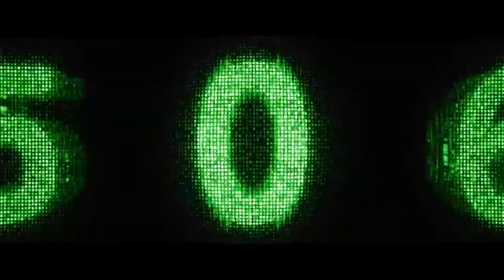The Matrix Resurrections trailer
The Matrix Resurrections", the fourth installment in the saga created by the Wachowski sisters, is one of the most anticipated releases of 2021, and now with the arrival of a first trailer and promotional material, fans are increasingly eager to see "Neo" in this new sci-fi adventure.

Keanu Reeves returned to take on the role of "Thomas Anderson," aka "Neo," on the side of original cast actors such as Carrie-Anne Moss as "Trinity," Jada Pinkett Smith as "Niobe," Lambert Wilson as "The Merovingian "and Daniel Bernhardt as" Agent Johnson. "

Jessica Henwick, Jonathan Groff, Neil Patrick Harris, Piryanka Chopra Jonas, Christina Ricci and Yahya Abdul-Mateen II as an enigmatic new version of Morpheus are the new faces that will be seen in this story, to be released in just a few days.